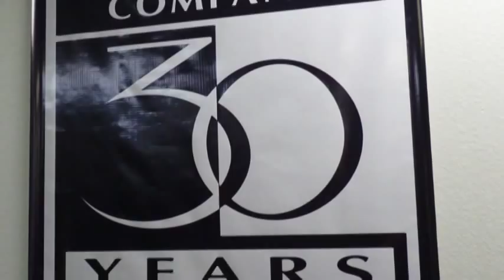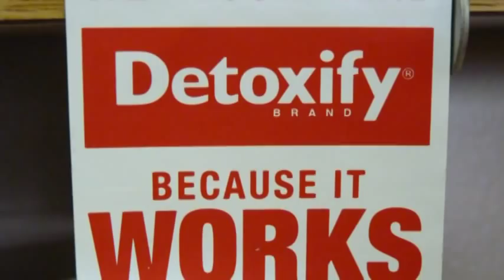Mr. Bills's Smoke shop : The best of Las Vegas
Voted the best smoke shop in Las Vegas, Mr.Bill's has been in business for 30 years and owned by the same business man. for more info.